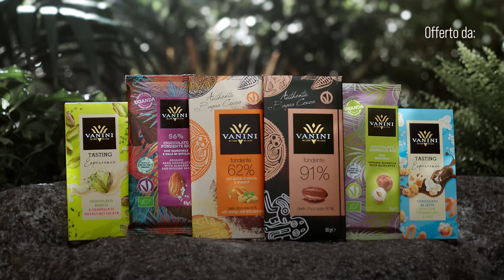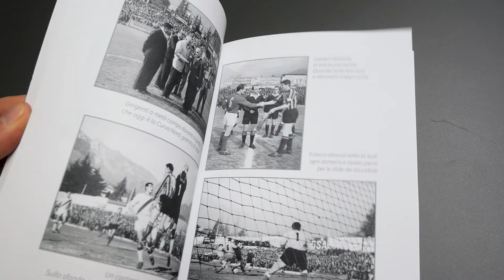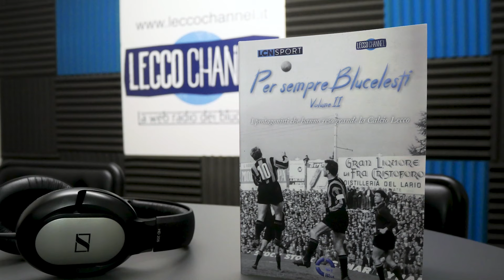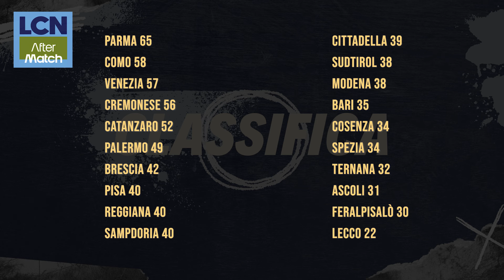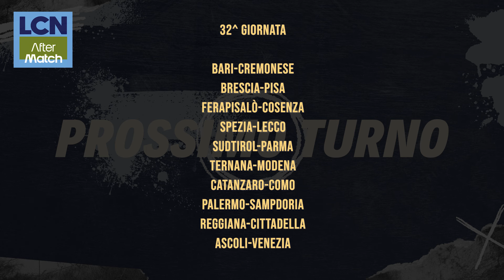LCN AFTERMATCH | Lecco Cittadella 1-1 | La vittoria non arriva più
La vittoria non arriva più per il Lecco, che non va oltre l'1-1 con il Cittadella. La nostra trasmissione di approfondimento con Stefano Bolotta e Benedetta Panzeri in studio. Spazio alle voci dalla sala stampa e alle immagini del match, oltre alle consuete rubriche.

Seguici ⤵️